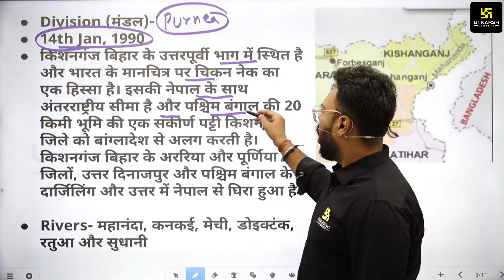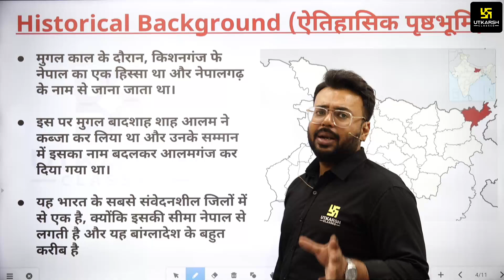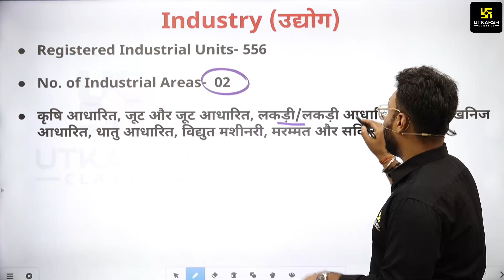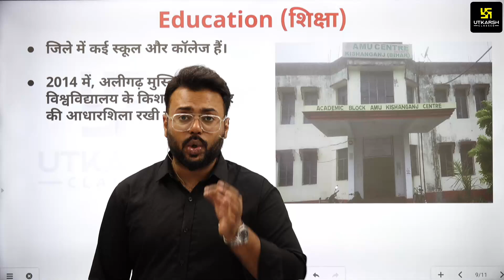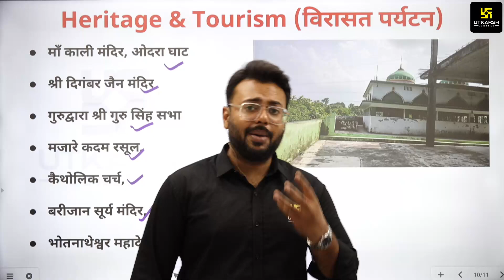Bihar Darshan (बिहार दर्शन) #18 Khagaria (किशनगंज) | Bihar GK for BPSC | By Aditya Sir |BPSC UTKARSH